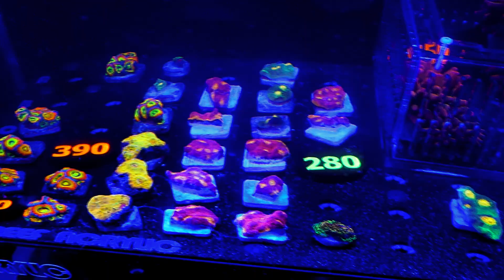Fragorama 2024 was Amazing!!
Unfortunately, I didn't get as much time as I would have liked to film and catch up with everyone. Representing The Coral  Shop and Reef Acrylic on the day it was a bit full-on but a lot of fun.
What an incredible event for its first year. Thanks to Cam and Ania for using Reef Acrylic to fabricate all the racks, and to everyone who showed support on the day. Looking forward to what the crew can pull together for next year.
Stay hydrated!